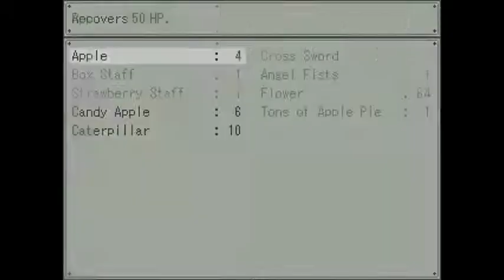Gray Garden #2: The Castle of Black and White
I go and do more running around in Gray Garden and something important and potentially plot moving happens. Also this is a re-upload because my voice was drowned out by music because it didn't save my volume settings while editing so yeah this is more watchable.